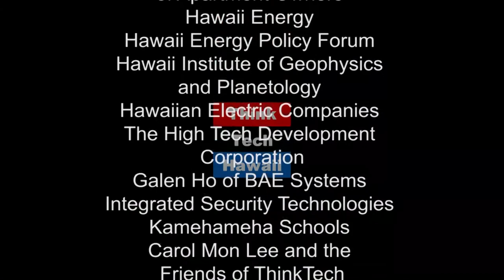Criminal Justice Reform in Mongolia (Law Across the Sea)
Today's show talks about Criminal Justice Reform in Mongolia on Law Across the Sea. Jay Fidell hosts a special episode with Retired Chief Judge Shackley F. Raffetto who brings in a special guest all the way from Mongolia; and today's guest, former Justice of Supreme of Mongolia, Ganzorig Gombosurin.